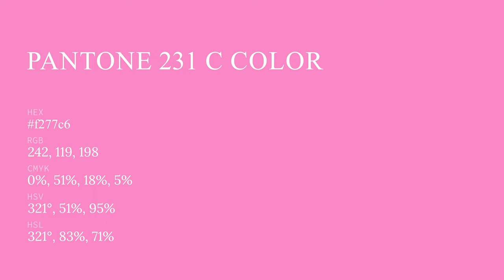color f277c6 hex color - Red color - Cool color f277c6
What color is ? f277c6 hex color - Red color - Cool color f277c6

Hex f277c6 Color Code is also known as color.

Hex f277c6 Color code in CMYK color (process color) code model is generated after subtraction of 0% cyan, 50% magenta, 18% yellow and 5% black.